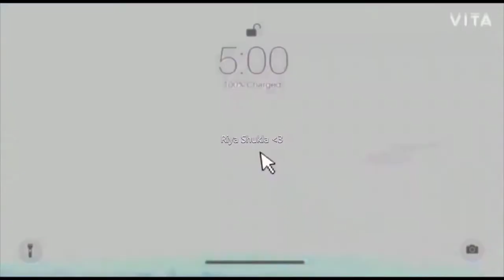Easy Starry Nights painting || painting tutorial || small canvas || Riya Shukla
today's video is a tutorial of  an EASY Starry Nights painting.
~paint used : fevicryl poster\oil paints.

Song~ Ed Sheeran - Perfect (Piano Cover by Benny Martin)
~ Riya Shukla